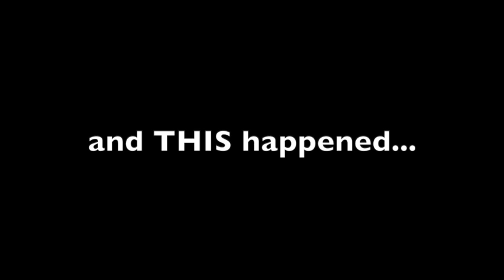Can I rob ALL 5 Jailbreak Locations in 24 Hours? (Roblox Jailbreak)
Yes, that’s 24 hours of IN-GAME time.

Chapters:
0:00 Intro
0:15 Level 0: Getting keycards, vehicles, and weapons
1:39 Level 1: Bank Vault
3:07 Level 2: Jewelry Store
4:24 Level 3: Power Plant
7:06 Level 4: The Museum
8:23 Level 5: The Tomb
9:42 Level BONUS: Honorable Mention